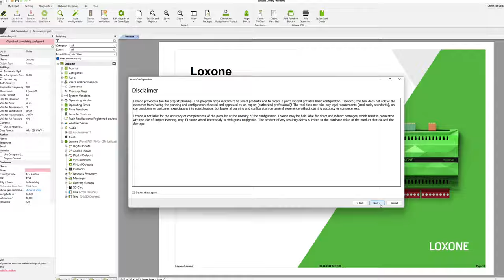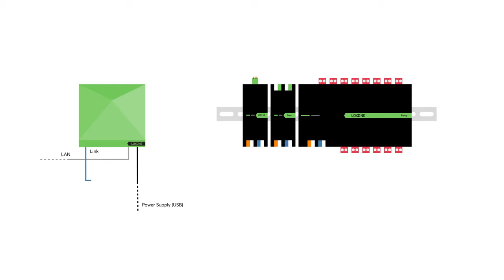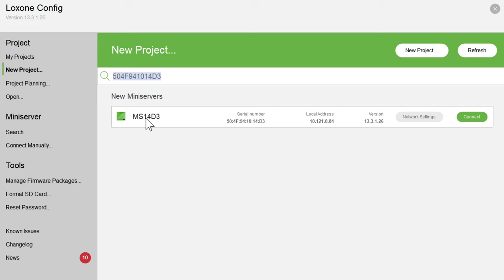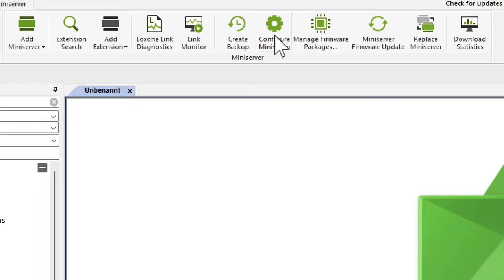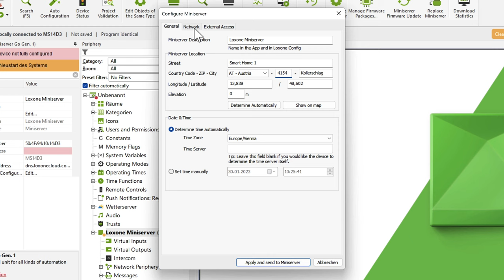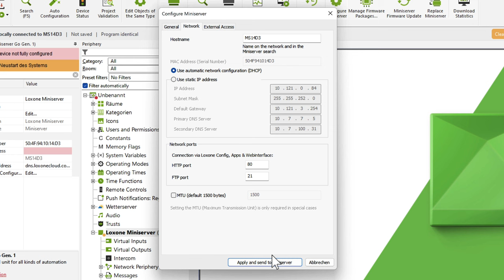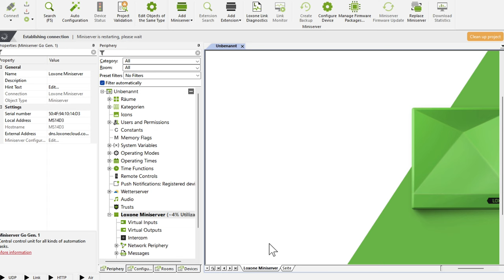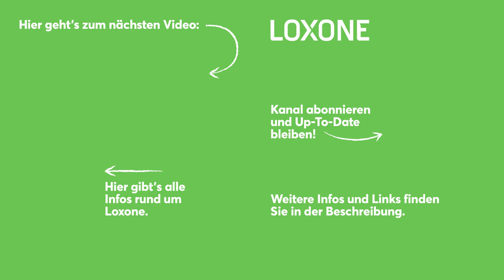Loxone Explained - Erste Schritte mit dem Miniserver | 2023 [4k]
Der Loxone Miniserver ist das Gehirn jeder Loxone Installation. In diesem Video erklären wir Ihnen, welche Unterschiede es unter den Miniservern gibt, wer sich für welchen Einsatzzweck eignet und wie die Erstkonfiguration eines Miniservers aussieht.

👍 ohne Risiko
👍 kein Mindestumsatz